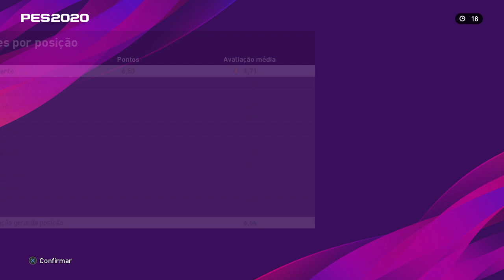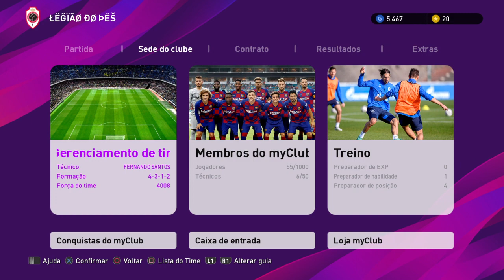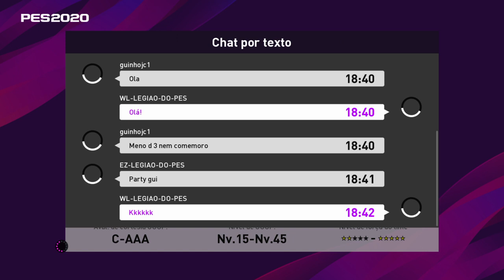Lobby e Coop com EZ e Guinho